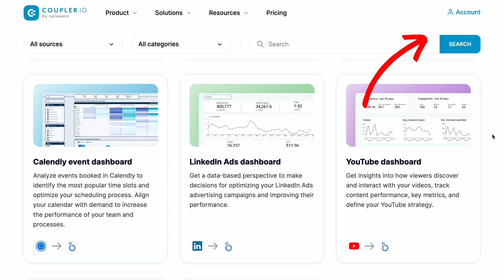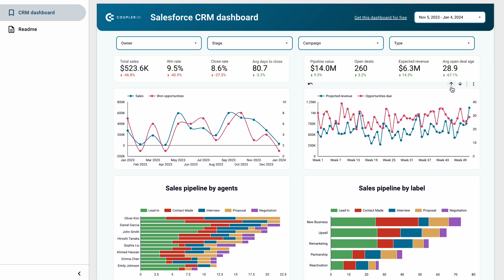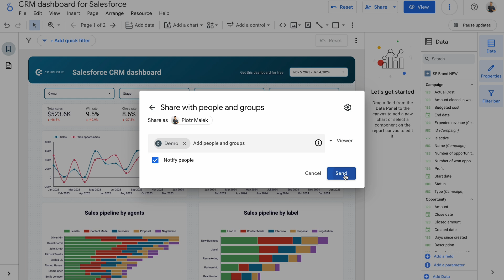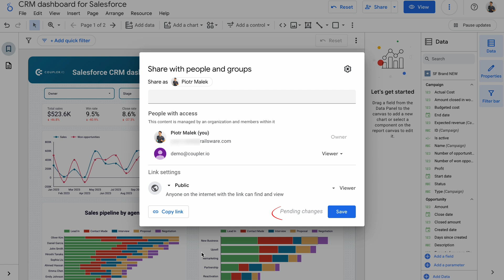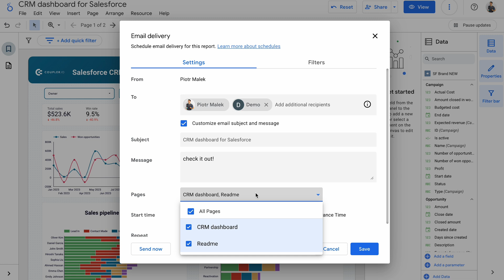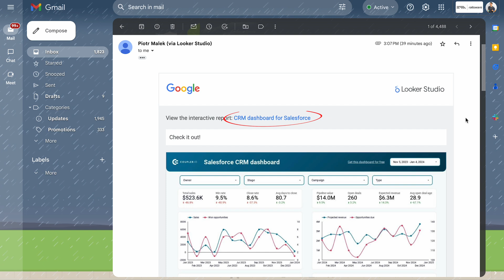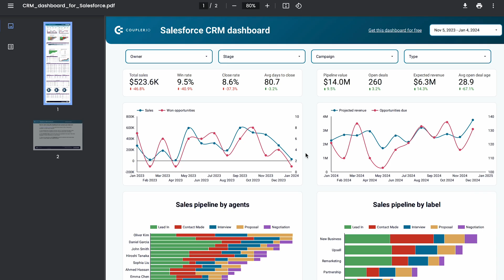How to Share Looker Studio (Google Data Studio) Reports📊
Learn how to share Looker Studio (Google Data Studio) reports with our extensive tutorial. In this video you’ll learn:
✅All the possible ways to share Looker Studio reports with users
✅How Looker Studio permissions work and what each role does
✅How to use the Looker Studio access control to get precisely what you need
And more!

Jump to the section that interests you the most:
00:00 Intro
00:28 How to share a Looker Studio dashboard with people and groups
01:34 Viewer access to Looker Studio reports
01:55 Editor access to Looker Studio reports
02:47 Owner access to Looker Studio reports
03:13 How to share Looker Studio reports via links
04:37 How to schedule a delivery of your Looker Studio reports
06:23 How to share a Looker Studio dashboard with a link
06:49 How to embed a Looker Studio report on a website
07:10 How to download a Looker Studio report as a PDF
07:32 Final words

🔗 How to Share Looker Studio Reports With Others: Top Ways, Permissions, and Limitations
🔗 How to Connect Multiple Data Sources to Looker Studio